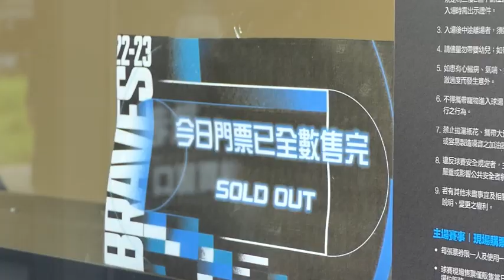你可以接受沒有林書豪的季後賽嗎?快速看懂鋼鐵人晉級態勢#林書豪#鋼鐵人